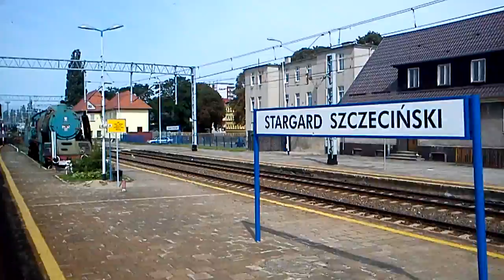Odjazd ze stacji Stargard Szczeciński w TLK 78501 Orkan.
Odjazd ze stacji Stargard Szczeciński w TLK 78501 Orkan relacji: Poznań Główny - Świnoujście.
Data nagrywania filmu: 16 sierpnia 2013.